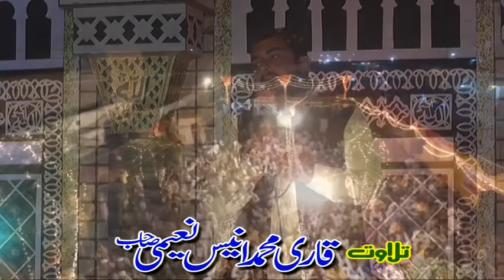Mehfil Rehmaton ki Barsaat chiniot Tilawat QARI ANEES NAIME Naqabat Malik Tahir Abbas Khizar Khichi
Camra Man
Ali Hassan Sialvi